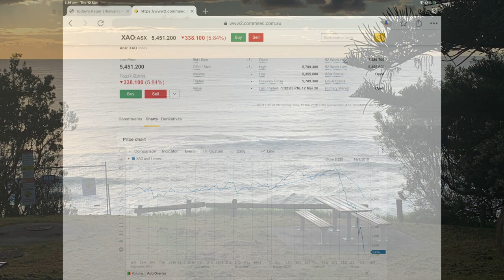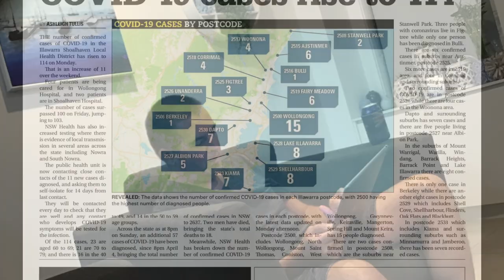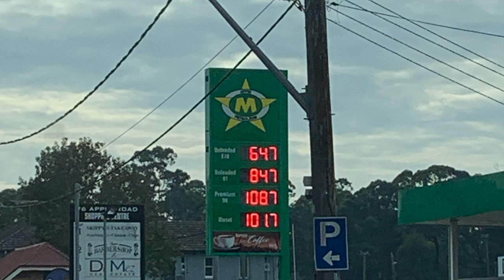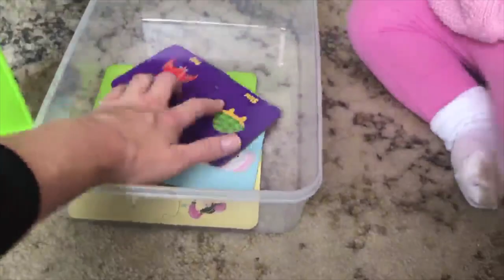Jan - May 2020 Larkham home movie